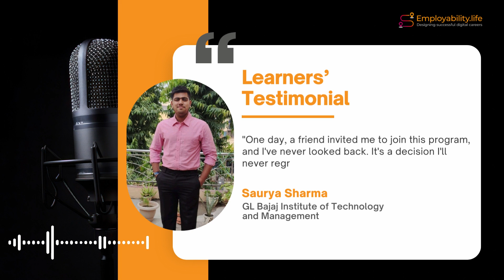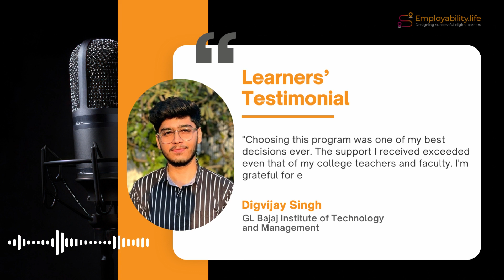TESTIMONIALS: What do our Learners for Life say about us?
This video is a compilation of genuine feedback, testimonials, and reviews from our diverse community of learners who have embarked on their journey of continuous learning and self-improvement with us.

In this engaging and insightful video, you'll hear directly from our learners across various stages of their educational and professional paths. They share their personal experiences, the skills they've gained, the challenges they've overcome, and the growth they've achieved through our program. Their stories are not just inspiring but also a testament to the transformative power of lifelong learning.

Whether you're a student, a professional, or someone passionate about personal development, this video offers a real-world perspective on the benefits and impact of our Learners for Life program. From enhancing employability skills to fostering personal growth and adaptability in a rapidly changing world, our learners' experiences highlight the value of continuous learning.

Join us in exploring these authentic reviews and find out why our Learners for Life community is thriving. Be inspired by their journeys and see how our program could potentially shape your own path of lifelong learning and success.